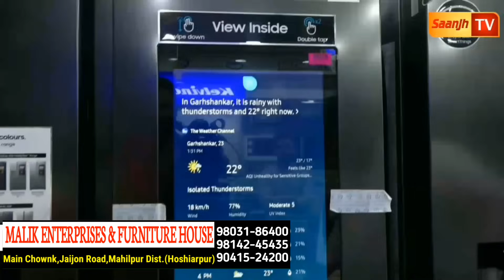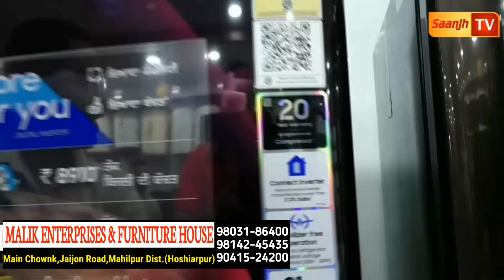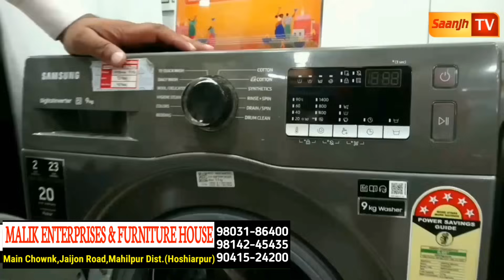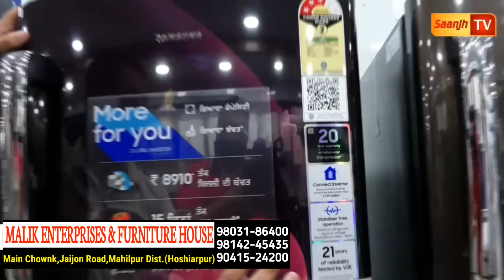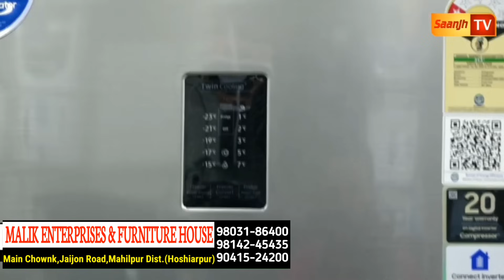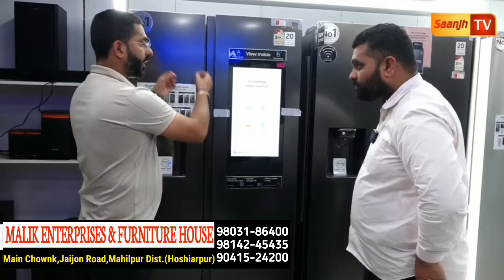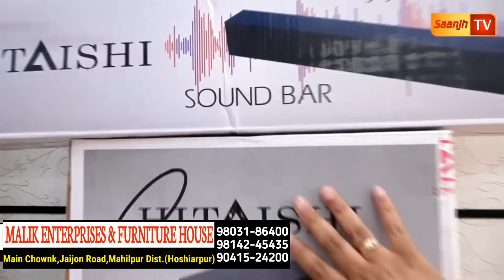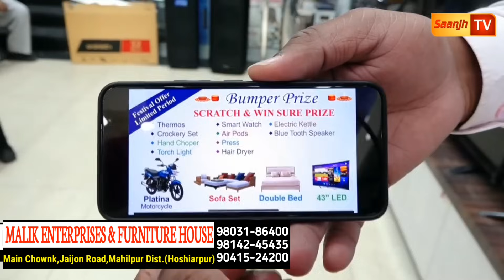ਆਪਣਾ ਕੋਈ ਵੀ ਪੁਰਾਣਾ ਸਮਾਨ Led,fridze,ਵਾਸ਼ਿੰਗ ਮਸ਼ੀਨ,Bed,ਸੋਫਾ ਲਿਆਓ ਤੇ 0% ਵਿਆਜ ਅਸਾਨ ਕਿਸ਼ਤਾਂ ਤੇ ਨਵਾਂ ਲੈ ਜਾਓ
Diwali Offer's -ਆਪਣਾ ਕੋਈ ਵੀ ਪੁਰਾਣਾ ਸਮਾਨ Led,fridze,ਵਾਸ਼ਿੰਗ ਮਸ਼ੀਨ,Bed,ਸੋਫਾ ਲਿਆਓ ਤੇ 0% ਵਿਆਜ ਅਸਾਨ ਕਿਸ਼ਤਾਂ ਤੇ ਸਮਾਨ ਨਵਾਂ ਲੈ ਜਾਓ

MALIK ENTERPRISES & FURNITURE HOUSE

Main Chownk,Jaijon Road,Mahilpur